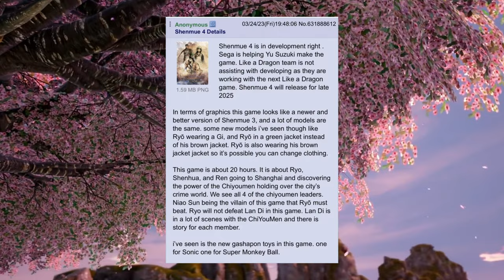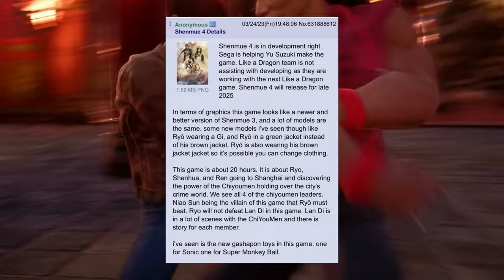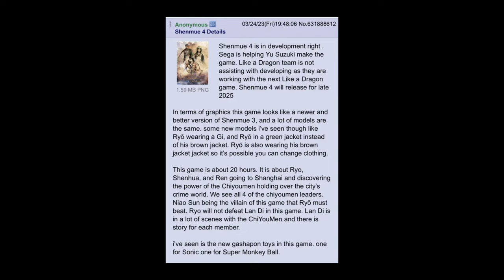Shenmue 4 Is CONFIRMED...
Suzuki was speaking at a special event in Yokosuka, one of the locations from the first game. Chatting further with Famitsu, as spotted by VGC, he explained that should he proceed with a fourth instalment, he’d like to make it more accessible to newcomers. Shenmue 3 was, of course, extremely niche – but it was a crowdfunded project, created specifically for hardcore fans, so that made sense.
Could we see a Shenmue 4?

Thank you for supporting another VideoGameLeaks upload!